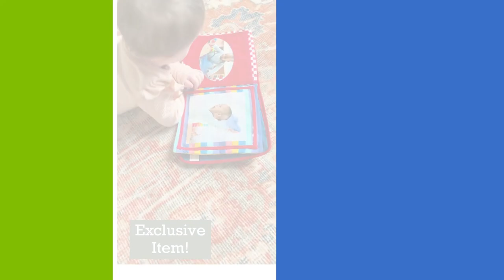Baby's First Photo Album (JOL-26)